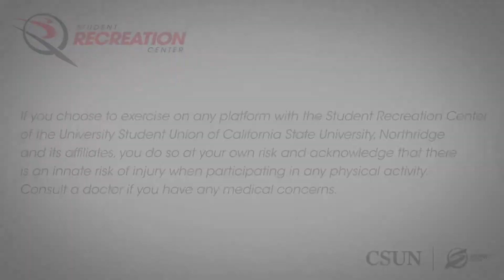SRC On-Demand: Kettlebell Strong with Connie (30 Minutes)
The Student Recreation Center (SRC) of the University Student Union (USU) is putting the power in your hands with On-Demand Fitness for you!

Kettlebells are one of the most powerful tools for improving your fitness and physique. They combine strength training, mobility, flexibility, and cardiovascular endurance. As a result, you can spend less time working out and still get extraordinary results! This class incorporates a mixture of mobility training, traditional and non-traditional kettlebell exercises, as well as conventional strength training exercises. If you don't have kettlebells available, dumbbells or even gallon water jugs can be used as a replacement.

To find out about other Yoga classes, Group Exercise classes, workshops, plus additional fitness and wellness opportunities, check out the SRC and Oasis Wellness Center on MindBody.